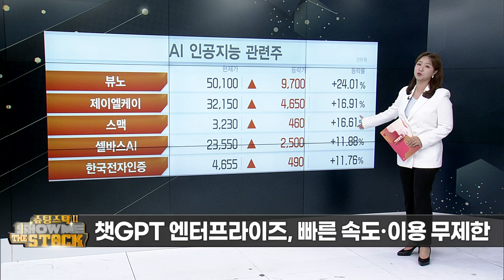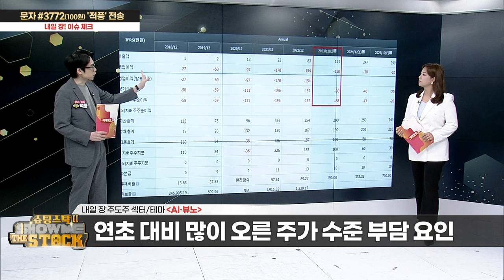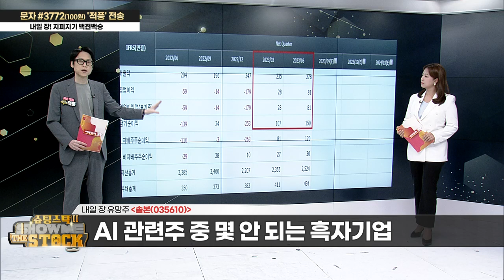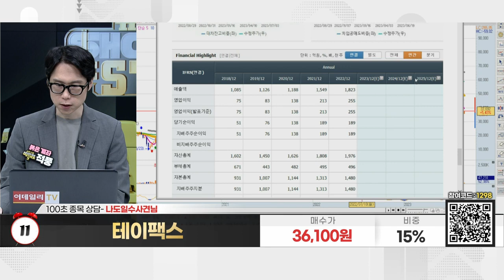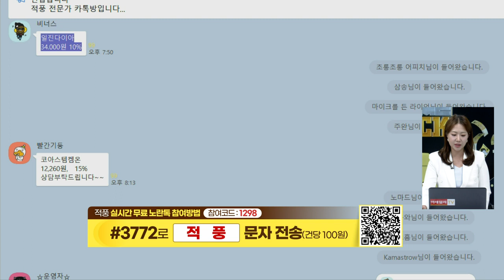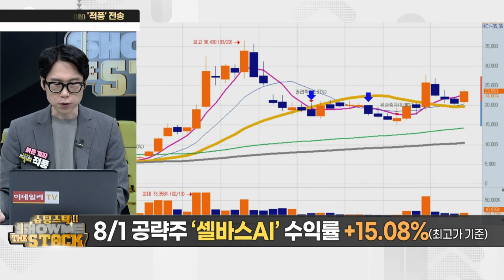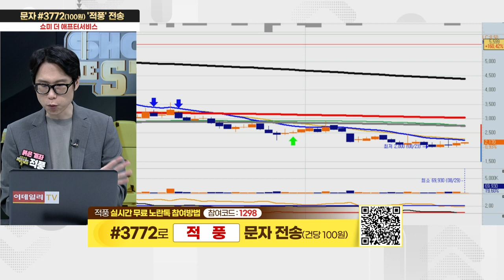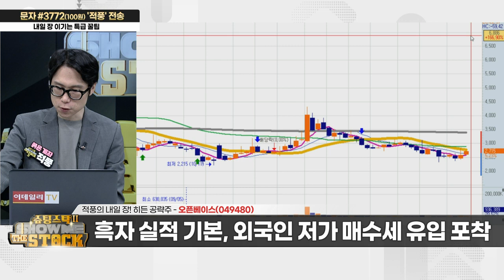오늘의 추천주 '오픈베이스(049480)' / '정부, AI에 통 크게 쏜다!' 7,300억 투자 속 옥석 가리기 꿀팁은?_슈팅스탁 쇼미더스탁 시즌2 (20230829)